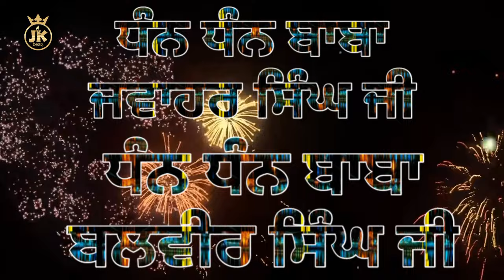Ambran Te Naa || Shamsher Shamu || New Devotional Song 2024 || Sona Singh ||JK Beats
JK Beats & Gurbaaz Rai Presents Religious Track Named "Ambran Te Naa" Sing By Shamsher Shamu Lyrics By Sona Singh Music Given By Karan Prince

Song - Ambran Te Naa (ਅੰਬਰਾਂ ਤੇ ਨਾ)

Lyrics - Sona Singh

Presentation - Gurbazz Rai

Producer - Kaari Thandi

Legal Advisor - Adv. Krishan Bhutta

Blessings - Late Srd. Piara Singh

Photography - Gobind Studio Ktg.

Poster Design - Meekka Advertiser

Special Thanx - Sukha Rai UK, ਸਮੂਹ ਸੇਵਾਦਾਰ ਘਗੋਂ ਗੁਰੂ ਕੀ

Gaana➤
Apple➤
Amazon Music➤
JioSavan➤
Wynk Music➤
Hungama➤
Spotyfy➤
Kkbox➤

(This Song Is Subject To Copyright of ©JK Beats)